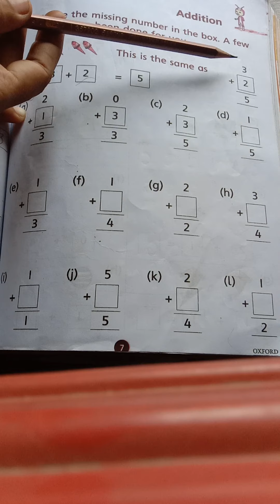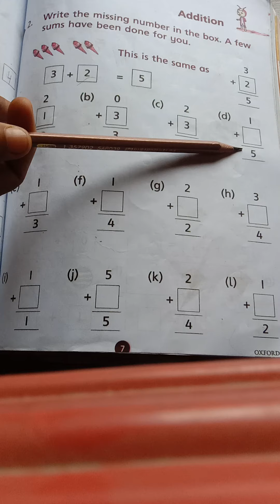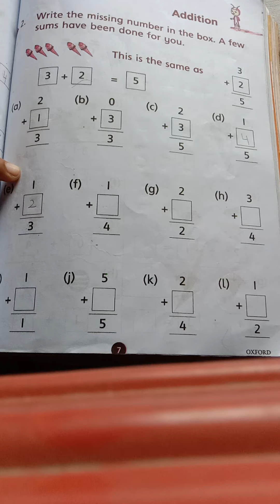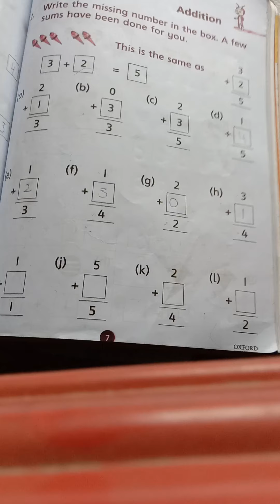Math | Prep class || page 7 || Addition